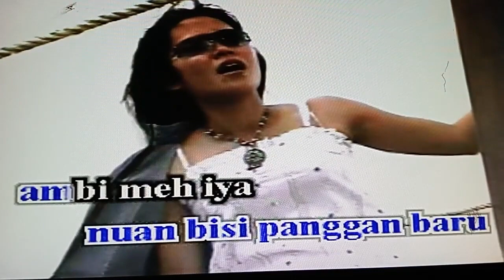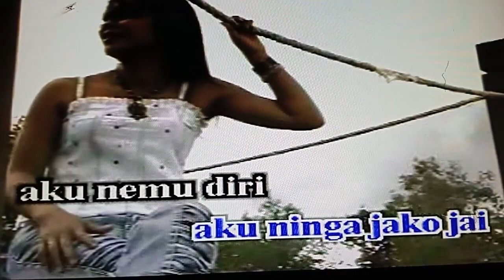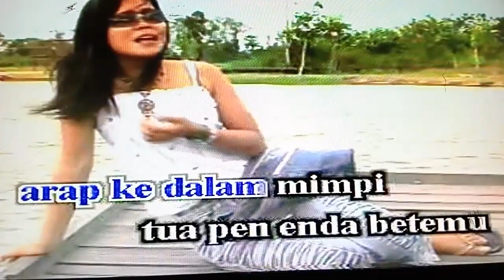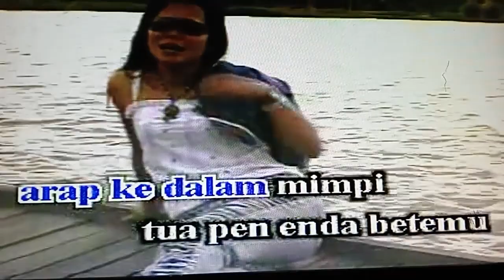Minta Nuan Anang Ngenang ( Karaoke Version - Alyne )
Tune/Music/Lyric : Wesley Belaja
Guitar Solo : Kidal
Video edited by Wesley Belaja
Produced by Kristal Audio Production